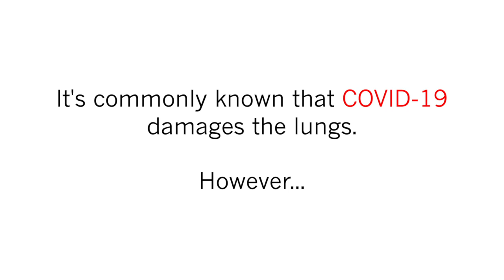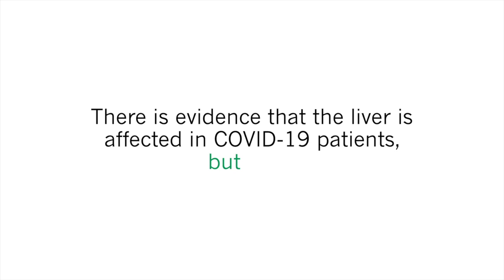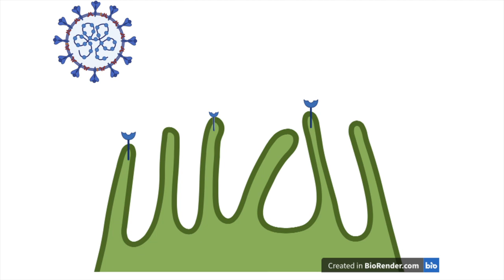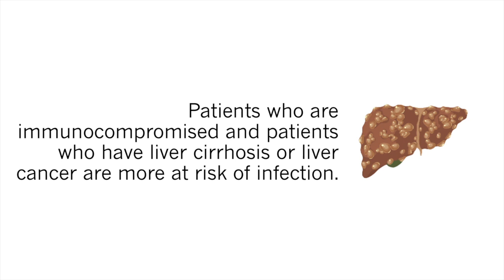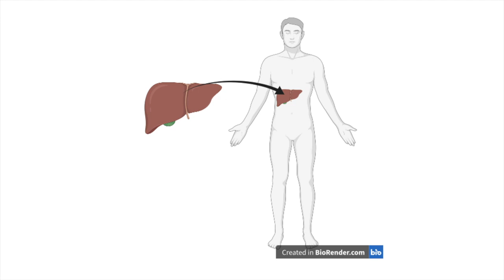Effects of COVID-19 on the Liver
Stanford Team HBV created this educational video on the effects of COVID-19 on the liver, and precautions patients with Hepatitis B, liver cancer, or liver cirrhosis should take during these times.